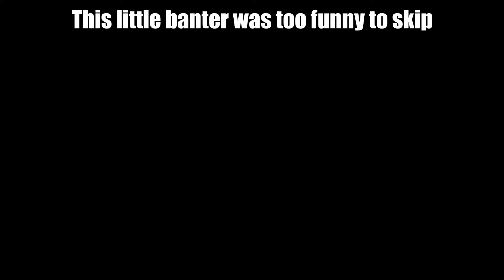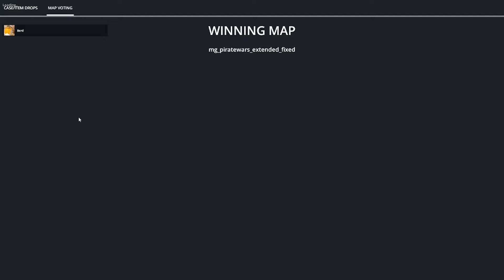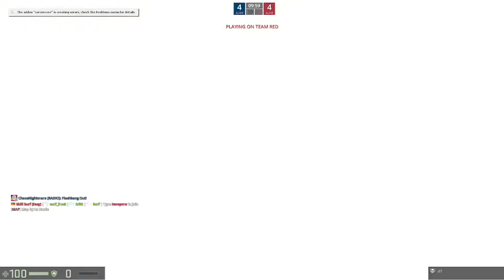Lλmbda.tf Gamenight#6 - Minigames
Hello everyone, my name is Terror
Welcome to gamenight 6 of Lλmbda.tf, today we play one of my favourites all times gamemodes  of community servers in Counter-Strike Source, Minigames but in Gmod.